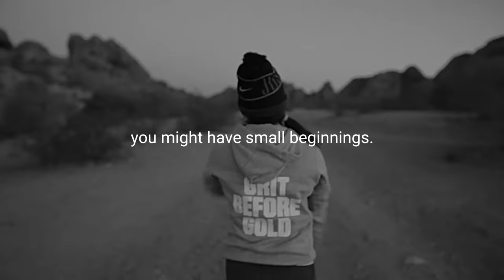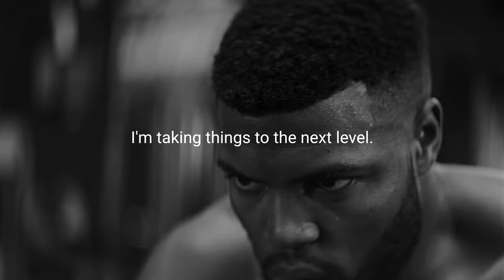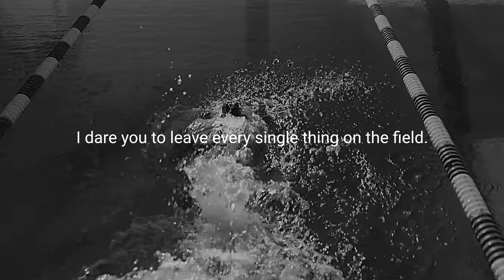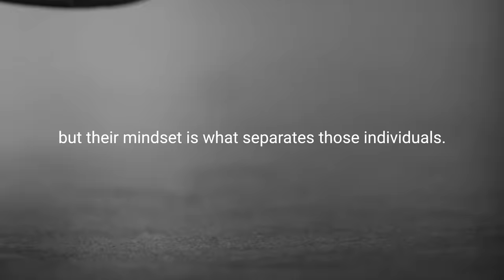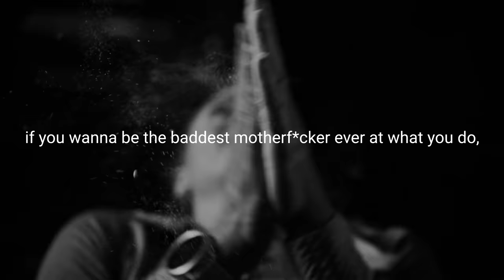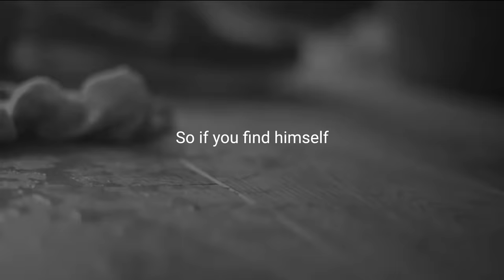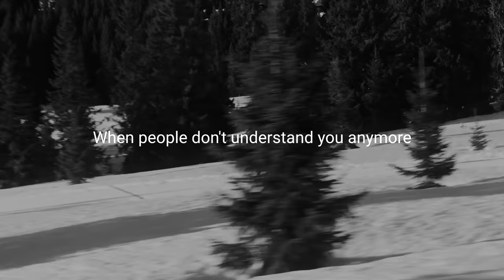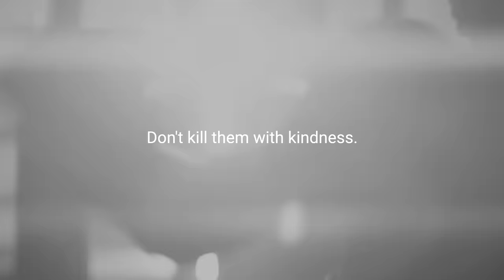YOU NEED TO OUTWORK EVERYONE - Motivational Speech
You need to outwork everyone.